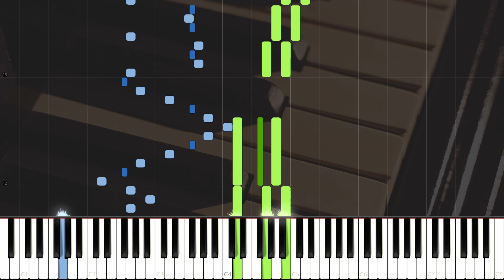Czerny Op. 718, Study 08 Left Hand Studies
Midi file to accompany Czerny Left Hand Studies, Opus 718

Czerny's Op. 718 is a set of 24 easy studies that emphasize training of the left hand. The work is not a collection of left-hand solo studies as one might guess from the title, though it focuses on the dexterity of the left hand. The studies include the following types of technique: scales, double thirds, full (four-note) chords, arpeggios, skips, melody and accompaniment in the left-hand part, and many others.

Synthesia is a great tool for learning the piano (rhythm, scales, timing), but I would not recommend it as your only tool. I work through the lessons by having the application running on my tablet and the book side by side. Try playing by reading the sheet music from the book while the midi file runs. The application will stop on keys that you missed or where your timing is off. When I go from piece to piece sometimes I miss the new key signature and play the wrong keys. I avoid using the falling keys as sheet music is what the music world runs on.